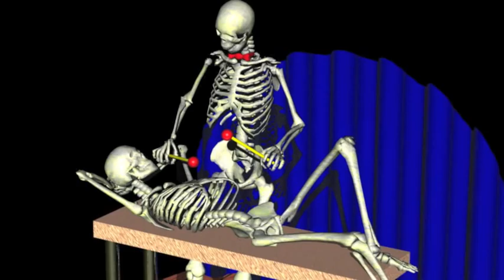Alionuškos dainuška Dainislovui "This Is Me" [Acoustic Version].m4v